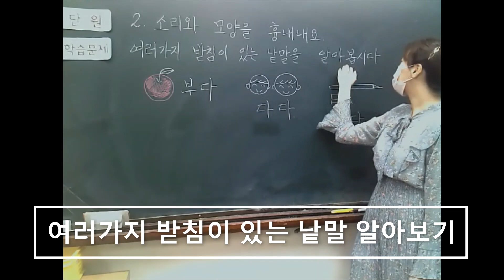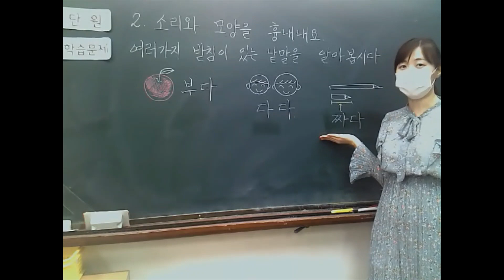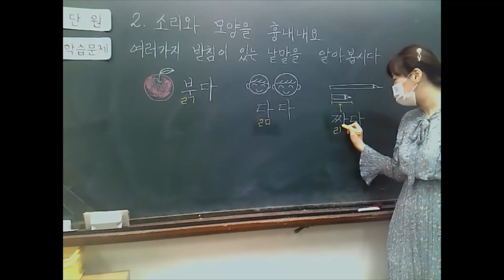1학년 2학기 국어 2단원 동기유발 - 받침이 있는 낱말 알아보기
1학년 2학기 국어 2. 소리와 모양을 흉내내요 단원에서 친구들에게 받침이 있는 낱말을 알려주기 위해 만든 온라인 수업 동영상입니다.